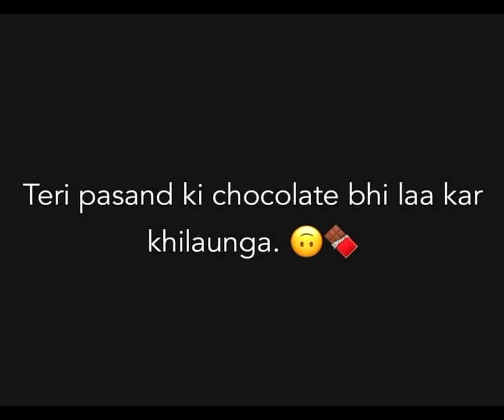love care | love status | best love status | couple love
about this video  -  love shayri whatsapp status video

sandeep mamgain blogs
hello dosto my name is - sandeep mamgain
me devo ki bhumi uttarakhand se belong karta hun.